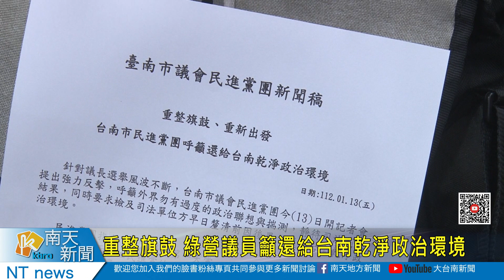重整旗鼓 綠營議員籲還給台南乾淨政治環境20230113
重整旗鼓 綠營議員籲還給台南乾淨政治環境
針對台南市正副議長選舉風波不斷，市議會民進黨團多位議員，上午召開「重整旗鼓、重新出發」記者會，對於已經進入司法調查的案件，希望外界不要再有過度的政治聯想與猜測，也呼籲檢方早日釐清前因後果，還給台南乾淨政治環境。